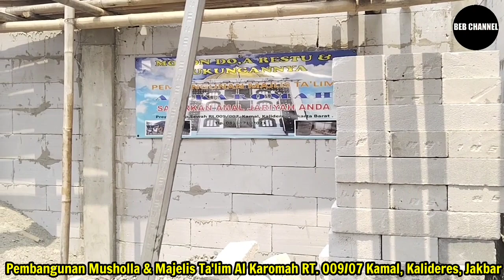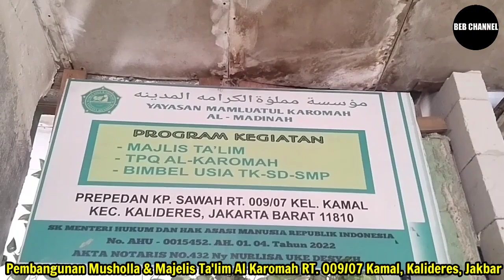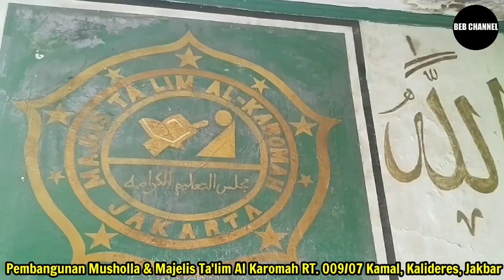Pembangunan Musholla & Majelis Ta'lim Al Karomah RT. 009/07 Kelurahan Kamal, Kalideres, Jakbar.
Majlis taklim.Al karomah berdiri tahun 2001 berjalannya waktu santri makin bertambah sehingga majlis  perlu perluasan tempat walupun sebelumnya sudah di tambah kamar pribadi masih tidak menampung santri yang ada kegiatan kami majlis taklim Al karomah di mulai dari pukul 14.⁰⁰ WIB  sampai 17⁰⁰ WIB untuk tingkat TPQ dan  Sholat Magrib berjamaah sebelum kegiatn belajar dan mengajar sampai waktu isya sholat berjamaah lanjut anak" tingkat remaja dan bapak" adapun yang di pelajari yaitu tentang Ilmu Tajwid Tauhid Fiqih Quran hadits dan hapalan surat Surat pendek dan Zuz Ama.kegitan Rutin tahunan Maulidan muharoman Rajaban menyambut Ramadhan dan halal bihalal.
ada pun kegiatan mingguan pembacaan maulid Al barjanji sekaligus Muhadoroh dan Manaqiban.adapun musholla yang sekali gus untuk majlis taklim yang sedang tahap pembangunan di karenakan musholla jauh dr lingkungan majlis dan di dukung oleh jamaah dan warga sekitar majlis.

Lokasi Musholla & Majelis Ta'lim Al Karomah
Kampung Prepedan, RT. 009/RW.07,
Kelurahan Kamal, Kecamatan Kalideres,
Jakarta Barat.